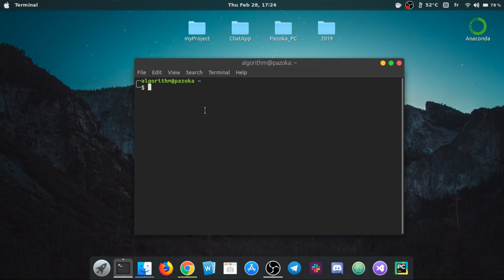(المشروع الأول) إنشاء سكربت بإستخدام click و python الجزء الأول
روآبط مفيدة :
- الطرق الموجودة لاستخدام الألوان في التيرمنال :